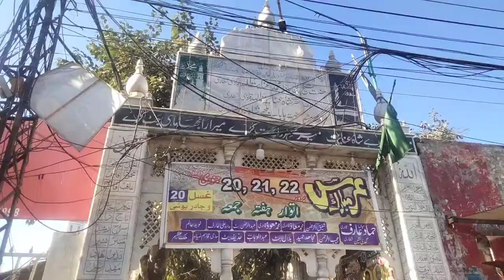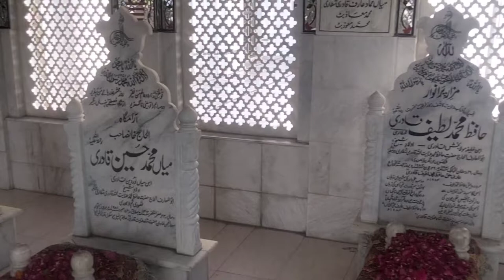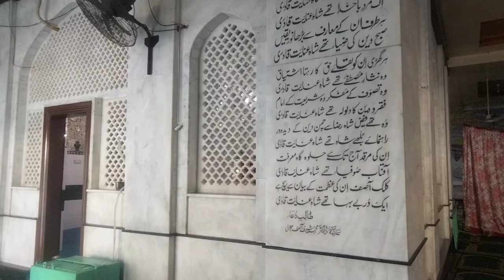Ziyarat e Dargah: Hazrat Shah Inayat Qadri |Murshid Baba Bulleh Shah